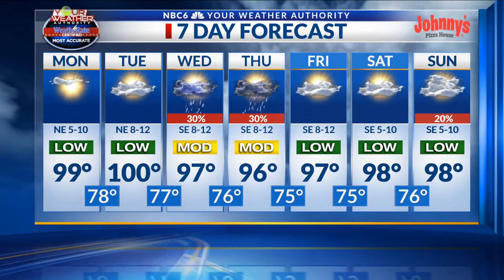Heat advisory Monday, rain returns midweek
Arklatex morning weather webcast, Monday, June 11th.